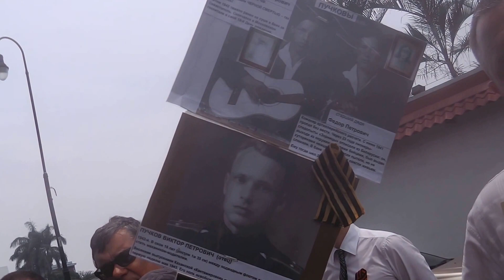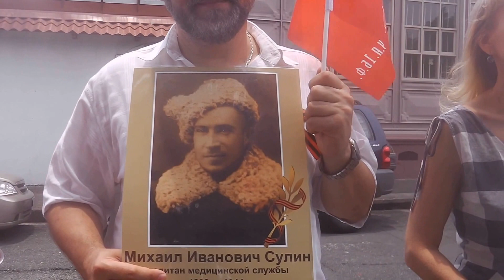"Бессмертный полк". "Журавли". El acto "Regimiento Inmortal".Costa Rica. 8.05.16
"Журавли". Исполняет Дмитрий Орданский.  "Бессмертный полк". Коста-Рика. Сан-Хосе. 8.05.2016.

Dmitri Ordanski. Concierto. El acto "Regimiento Inmortal". Costa Rica. 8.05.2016.

Акция "Бессмертный полк" в Коста-Рике впервые свершилась 9 мая 2014 года в Сан-Хосе в честь 69-летия Дня ПОБЕДЫ над нацистской Германией. На празднование 70-й годовщины ПОБЕДЫ, 9 мая 2015 г., мы смогли провести акцию ещё более массово и расширить программу шествием и исполнением военных песен. Традиционно были возложены цветы к мемориальным доскам 30-летия Победы и Битвы под Москвой в парке Морасан представителями посольства России, муниципалитета Сан-Хосе, Координационного Совета Российских Соотечественников, проживающих в Республике Коста-Рика, русского землячества и общественных организаций Коста-Рики. Нами принято решение и впредь каждый год проводить акцию "Бессмертный полк" 9 мая, отдавая дань Памяти всем нашим родным, выполнившим свою миссию в годы Великой Отечественной Войны.
На этот раз 8 мая 2016 г. мы провели акцию в третий раз ещё более массово и с освещением по 9 каналу ТВ Коста-Рики.

El acto conmemorativo "Regimiento Inmortal" primera vez fue celebrado en Costa Rica en el parque Morazán de San José junto con los representantes de la Embajada de Rusia, de la Municipalidad de San José, de la comunidad rusa en Costa Rica y de varios organizaciones de Costa Rica el día 9 de mayo de 2014 enfrente del monumento de la Victoria en la Segunda Guerra Mundial. El dia 9 mayo de 2015 nosotros realizamos un acto nuevo celebrando en Costa Rica el 70 Aniversario del Día de la Victoria de Unión Soviética y de sus aliados en la Segunda Guerra Mundial con mayor participación en la marcha pacifica y con las canciones de aquel época. De esta manera nosotros estamos acordando a nuestros familiares que participaron en las batallas, a los que perdieron su vida y a los que regresaron vivos. Recordando la guerra, celebramos la paz!
El día 8 de mayo de 2016 se realizo la tercera vez el acto con mas participación ciudadana y con medios de información de Rusia y de Canal 9 de TV de Costa Rica.